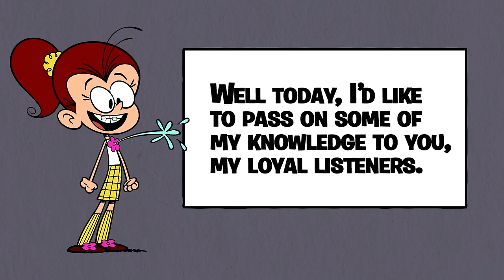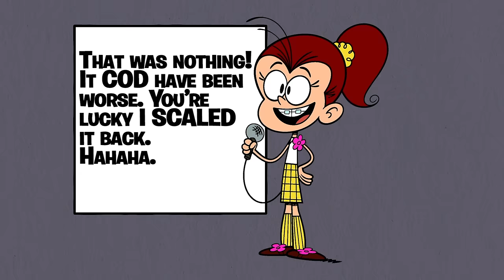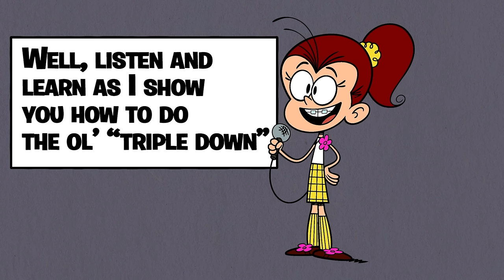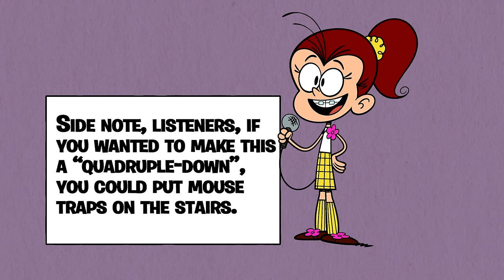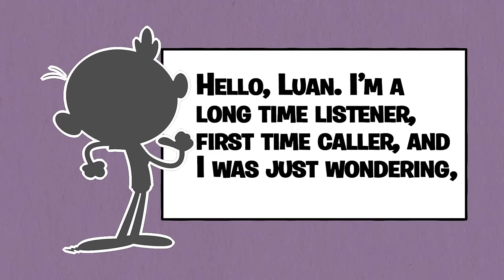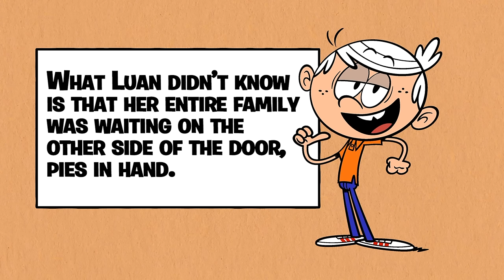'Listen Out Loud Podcast #5 Luan' | The Loud House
Practical jokes, puns and punchlines are all part Luan's perfectly prank-filled episode of the Listen Out Loud podcast. Comedy class is in session...all at the expense of the Loud Family. Catch more Loud House on Nick!